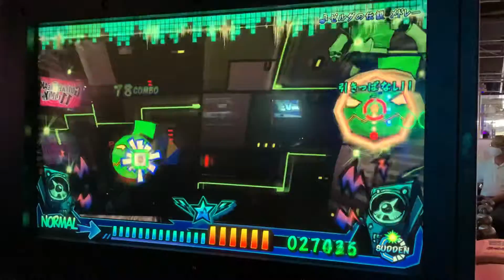ゼルダの伝説 メドレー(NORMAL-二丁拳銃-SUDDEN/フルコンボ)【ミュージックガンガン！2】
Lv.5
130コンボ(63-67)
「SUDDEN」モード使用

撮影店舗
アミューズメントJAMJAMつくば店

アクセス
つくばエクスプレス線つくば駅徒歩10分